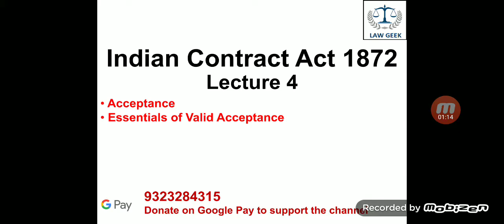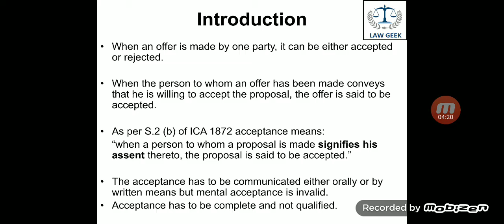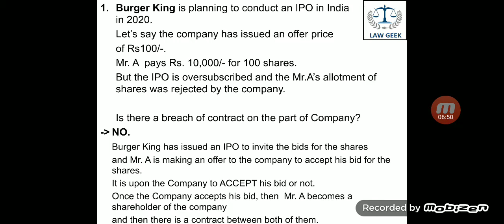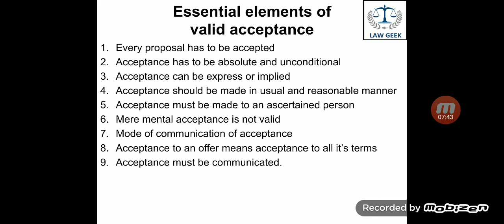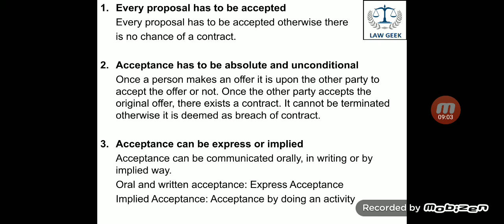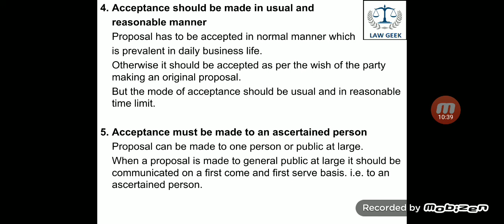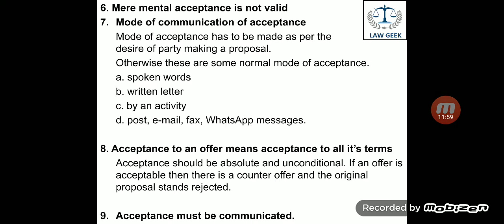Indian Contract Act 1872: Lecture 4| Acceptance and Essentials of Valid Acceptance